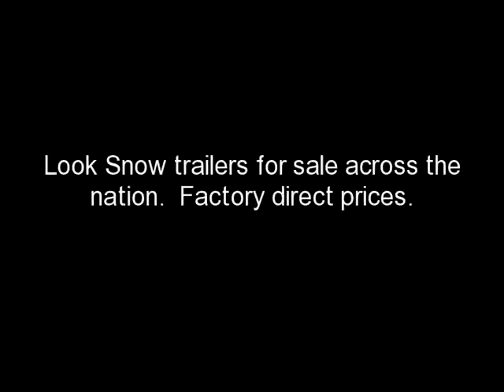Look Snow Trailers For Sale / 1-877-292-4451 / Elkhart In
Are you looking for a New Look Aluminum Snowmobile trailer for sale in Indiana. We offer the Look Avalanche Aluminum sled trailers for sale. Tons of options to choose from. The best built cargo trailers for sale in the industry.